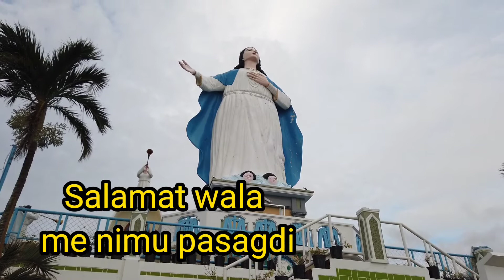Mama Mary Shrine @Maasin City/ bisita pagkatapos ng ST Odette/ not edited